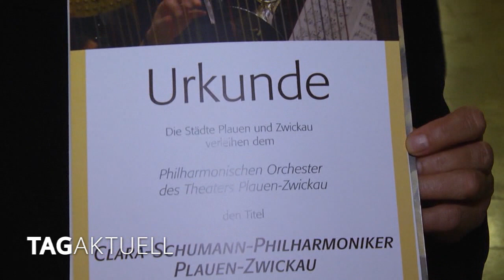Neuer Name für Philharmonisches Orchester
Ein neuer Name der verbindet. Das Philharmonische Orchester des Theaters Plauen-Zwickau erhielt den Titel: Clara-Schumann-Philharmoniker Plauen-Zwickau. Die feierliche Titelverleihung erfolgte gestern in der „Neuen Welt“ in Zwickau und heute Abend wird das noch einmal im Plauener Vogtlandtheater geschehen.